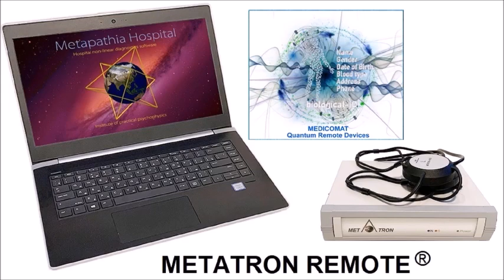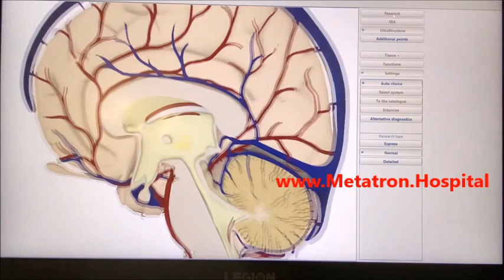Brain Diseases Disorders Injuries Bioresonance Diagnostics and Treatment Metatron Hospital Remote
METATRON HOSPITAL REMOTE® Health Diagnostics Therapy System - Brain Diseases Disorders Injuries Bioresonance Diagnostics and Treatment Metatron Hospital Remote at Any Distance.

Brain Diseases Disorders Injuries
∙ Just client's information is required for remote Brain health scanning and therapy
∙ The first remote health system that does not require biological material
∙ The first and only Metatron Hospital patented system for remote mode

Welcome to the Quantum Universe, where there is no time and space, just a quantum field, and where only client's information is required for remote Brain health test scanning and treatment using the latest quantum bioresonance and AI technologies.

The best Brain health care without leaving your home
With Metatron Remote, you can receive the best healthcare without leaving the comfort of your home. The remote mode is suitable for addressing various health conditions, including those affecting the entire body, organs, cells, viruses, bacteria, allergies, and sensitivities to food and drugs.

Now everyone can try METATRON REMOTE® quantum bioresonance before buying their own device.
Just submit your personal details and you will receive a health report within hours.